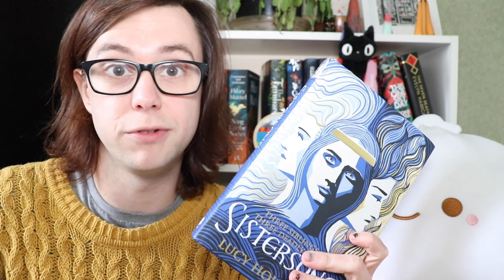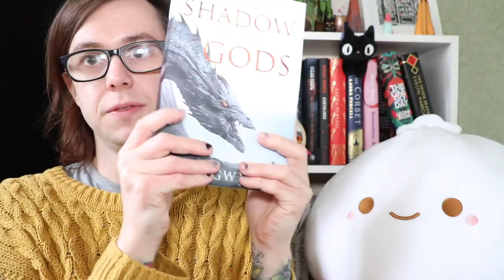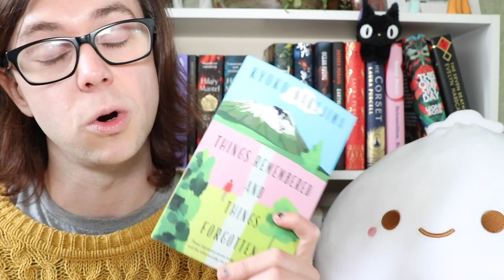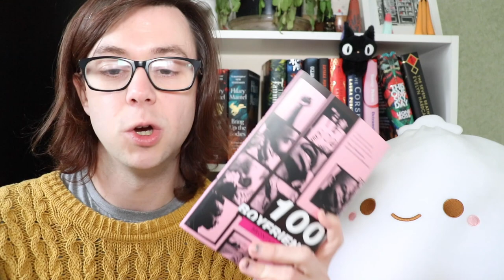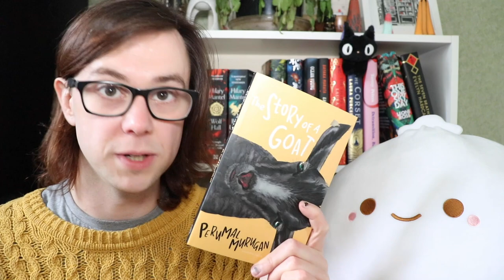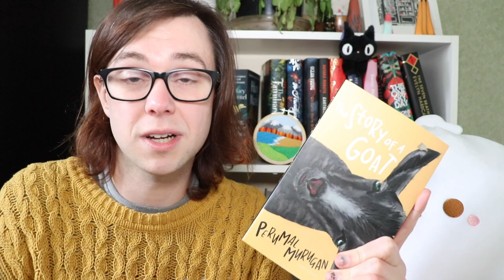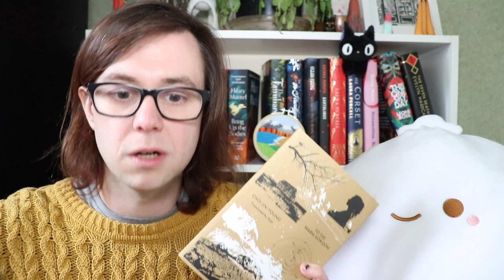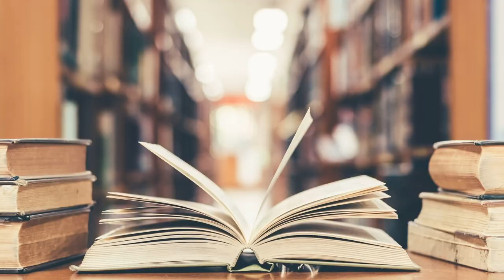May 2021 Reading Wrap-Up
From historical fiction to Japanese short stories and queer novels, here's everything I read (or didn't) in May!